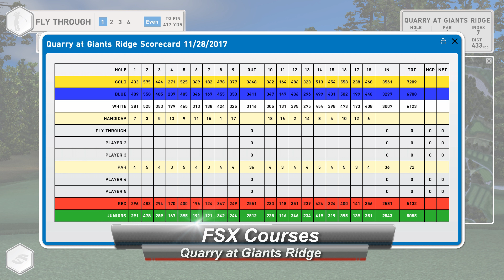FSX Quarry at Giants Ridge v1.9.1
Foresight Sports
FSX Simulator Course - Quarry at Giants Ridge
Flyby